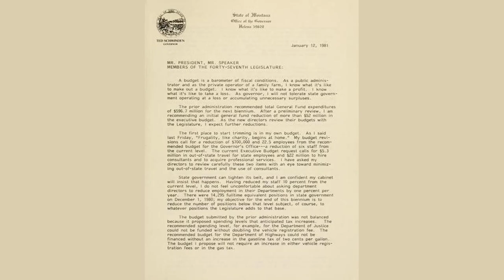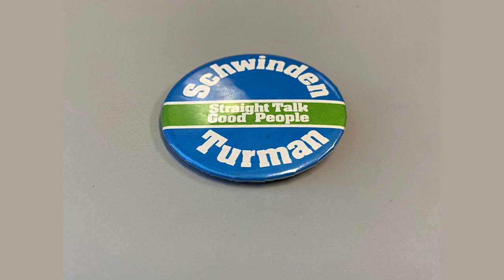Ted Schwinden who served two terms as Montana governor dies at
BILLINGS, Mont. (AP) - Ted Schwinden, a wheat farmer and Word War II veteran who gained national attention for keeping his home phone number listed during two terms as Montana's governor, has died. He was 98.

Schwinden died Saturday in Phoenix at his daughter's home, son Dore Schwinden said Monday. The cause of death was "old age," his son said: "He went to sleep in the afternoon and didn´t wake up."

Ted Schwinden was a Democrat who served as Montana´s 19th governor from 1981 and 1989.

He and his wife, Jean, opened the governor´s mansion to the public for the first time and often welcomed the public tours in person.

The governor periodically drew national attention because he answered his own, listed telephone. Radio talk shows throughout the nation would call him at home for impromptu interviews.

"When Ted was on the phone, it was impossible to tell if he was talking to the governor of Oregon or a custodian at the Capitol. Every caller warranted his respect and full attention," his children wrote in Schwinden´s obituary.

Former Montana Gov. Ted Schwinden poses in this May 23. 1985 photograph. The wheat farmer and Word War II veteran who gained national attention for keeping his home phone number listed during two terms in the governor's office died Saturday, Oct. 7, 2023 at age 98. (The Billings Gazette via AP, file)

Schwinden was born Aug. 31, 1925, on his family's farm in Wolf Point on the Fort Peck Indian Reservation. After graduating as high school valedictorian, he enlisted in the U.S. Army and served in Europe and the Pacific.

Returning home he married Jean Christianson, whose family had a farm about 5 miles (8 kilometers) from his own. The couple had known each other most of their lives.

Schwinden went to the University of Montana on the G.I Bill and received bachelor's and master's degrees. In the early 1950s the couple returned to the Wolf Point area to help on their family farms after Schwinden's father fell ill.

He served on the local school board then in the state legislature, including as House minority whip in 1961, before becoming president of the Montana Grain Growers Association.

He was named commissioner of state lands and then elected lieutenant governor under Gov. Thomas Judge in 1976. Four years later, saying his boss had "run out of steam" Schwinden successfully challenged Judge in the 1980 Democratic primary before going on to win the general election.

He won a second term in a landslide, with 70% of the vote and then chose not to seek reelection in 1988, saying he wanted to concentrate more on his farm and family and after earlier pledging to serve only two terms. He stayed in Helena but kept returning to the family farm in Wolf Point to help during harvest time until 1998, his son said.

In recent years, Schwinden did volunteer hospice work in Arizona, where he had been living for much of the year, his son said.

Schwinden is survived by three children, six grandchildren and nine great grandchildren. Jean Schwinden died in 2007.

No public funeral services are planned. A private family gathering will be held at a later date, Dore Schwinden said.